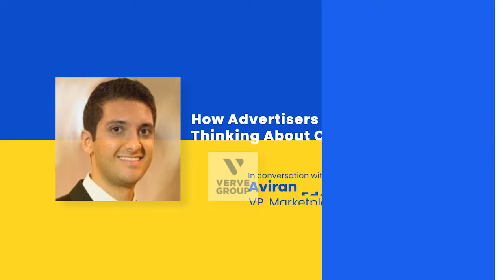How Advertisers and Publishers are Thinking About Contextual Targeting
In this video, Aviran Edery, VP of Marketplace Operations at Verve Group, talks about both the buy side and the sell side is thinking about contextual targeting today.